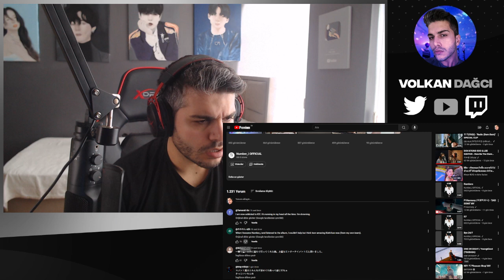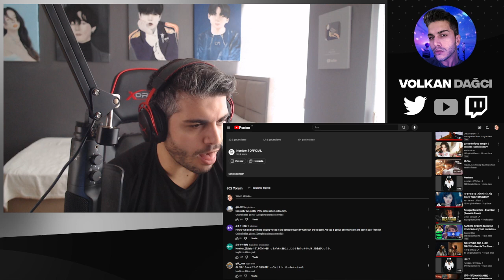Number_i - ICE & なんかHEAVEN REACTION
Merhaba arkadaşlar, bu videoda Number_i - ICE & なんかHEAVEN
 tepki verdim.J-pop'da bu videoyu ilk defa izledim.İyi seyirler.